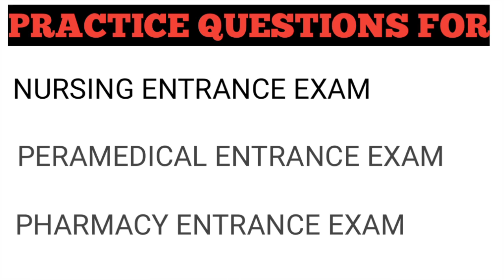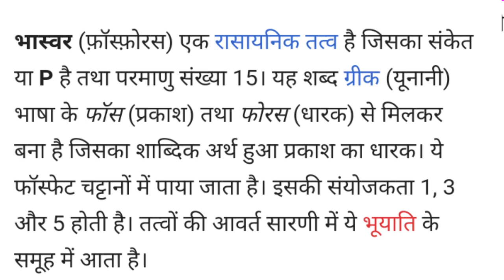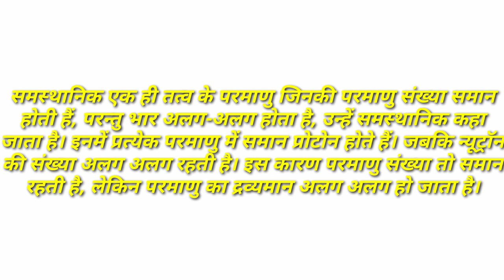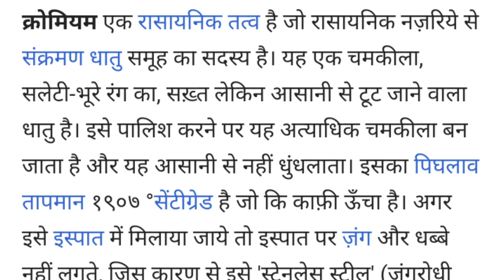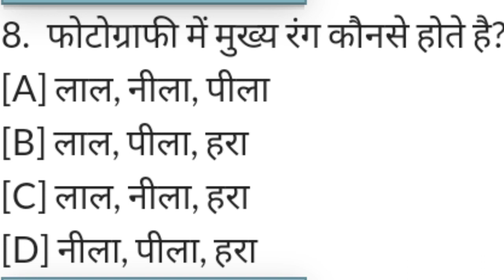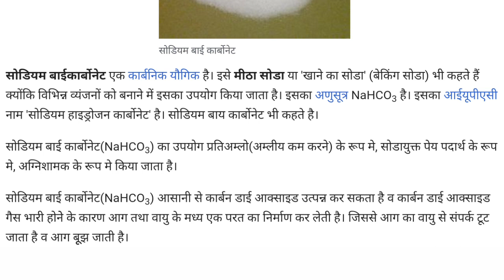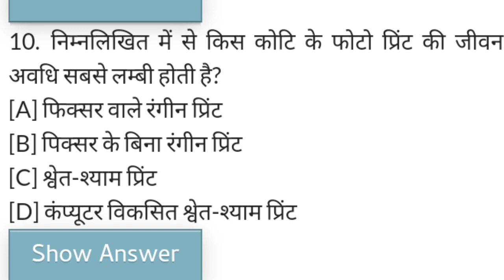ENTRANCE EXAM QUESTION 2020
BSc nursing entrance exam 2020 nursing entrance exam multiple choice question BSc nursing entrance exam syllabus 2020 BSc nursing examination form 2020

अधिक जानकारी के लिए वेबसाइट पर विजिट करें नीचे दिए हुए लिंक के द्वारा